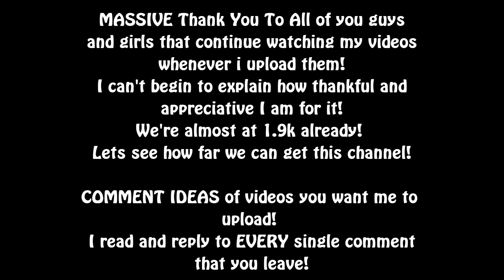RIDING A WET SKATEPARK!!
I hope you enjoyed this video guys n gals!

In This Video:
I get changed as I start recording, Take a trip to Hatfield Bowl, Find it is too wet to ride (as expected) but still manage to nail some sick clips for the video!
BIG Thank you to my dad for coming down to help out with the filming by being behind the camera filming me! Follow his Instagram @InstantReplay00!

Thank you again for watching! I love you all!